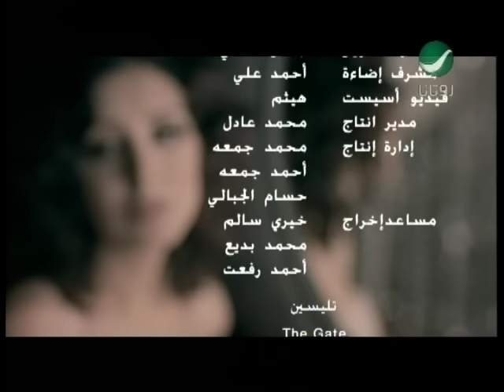Angham Kol Ma Nearrab انغام - كل ما نقرب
من اروع اغانى الفنانه المصرية انغام